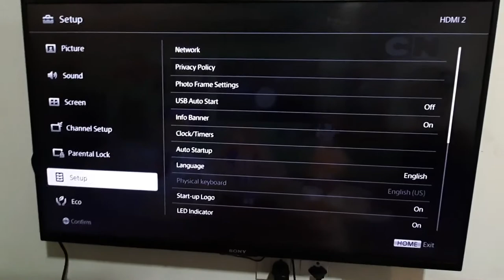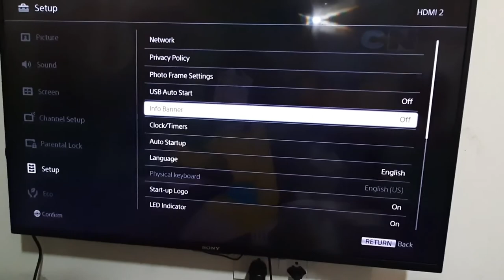How to remove , Turn Off , Disable info banner from Sony LED TV ? | सोनी LED टीवी से बैनर कैसे हटाएं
AEI (on behalf of NCS); Polaris Hub AB, BMI - Broadcast Music Inc., LatinAutorPerf, Featherstone Music (publishing), ASCAP, and 18 Music Rights Societies